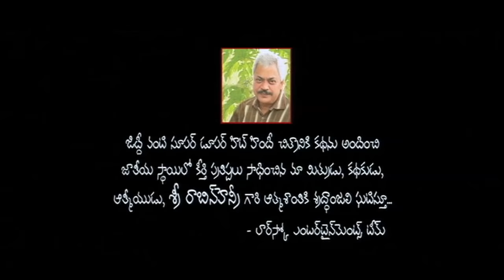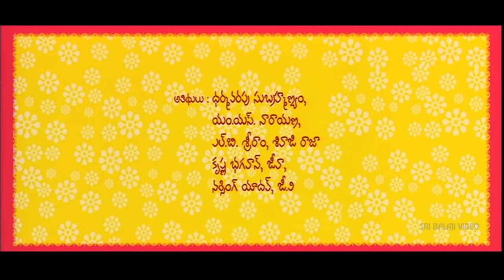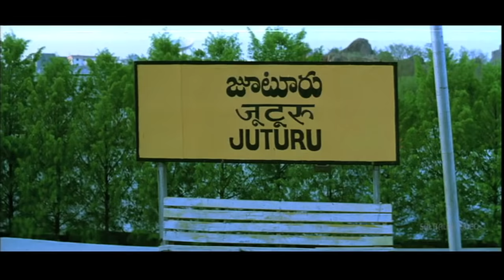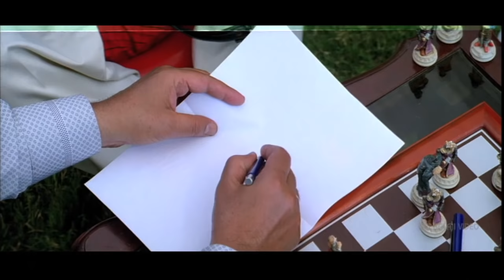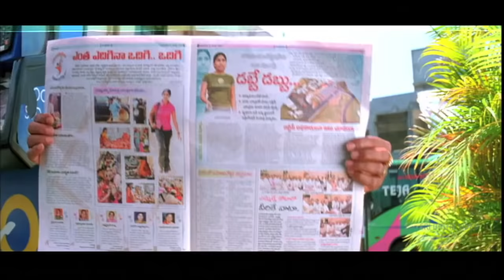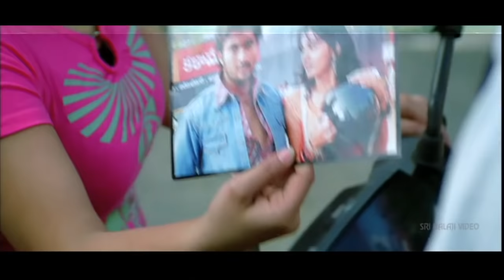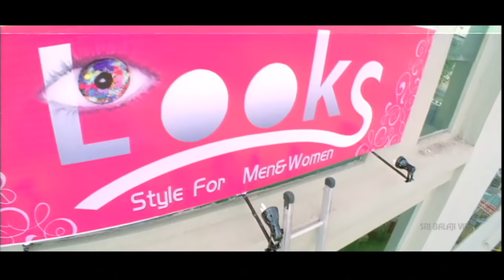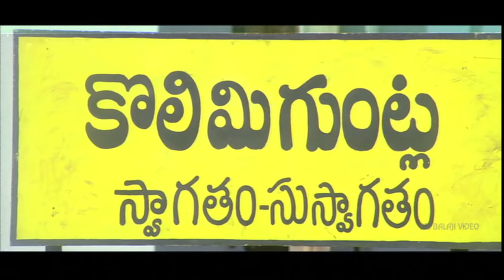Viyyala Vaari Kayyalu Full Movie | Uday Kiran, Neha Jhulka | Sri Balaji Video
Watch & Enjoy ViyyalaVaariKayyalu Full Movie With English Subtitles.Starring UdayKiran, Srihari, NehaJhulka, Kousalya, Venu Madhav, Jeeva, Laxmipati, Bramhaji, Sayaji Shinde, Direction E Sathibabu, Music Composed by Ramana Gogula.

Vamshi (Uday Kiran) is a hair stylist who falls in love with Nandini (Neha Jhulka), sister of Bhoopathi Rayudu (Sri Hari), a good hearted factionist. Vamshi and Nandini decides to get married only with the consent of their elders. So Vamshi comes to Juturu, a village in Rayalaseema to convince Bhoopati Rayudu of his love with the latters sister. Initially Bhoopati doesn't like Vamshi and everyone laughs at Vamshi when he says that he is a hair stylist in city. But the pair believes that true love never runs away but stands brave even after initially being rejected. Bhoopati values the word given by any of his family members and stands by it. The second half shows the "Kayyalu" (light hearted quarrels) between the elders of the two sides. Vengal Reddy (Jaya Prakash) tries to become the MLA by violence and thinks of Bhoopati but in vain. Even after Vamshi convinces Bhoopati, he is worried on how to convince his parents. Uday is son of a Justice (Sayaji Shinde), a person who believes that one should not go beyond the law and hate corrupted ones. How the pair and Bhoopati convinces the Justice is really amazing to watch.